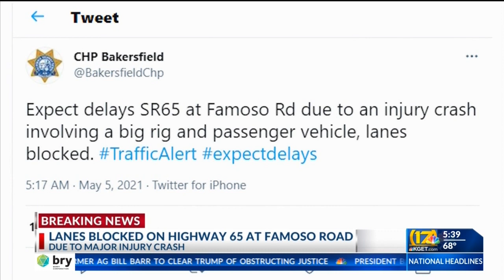At least one person seriously injured in collision on Hwy. 65 involving 2 big rigs